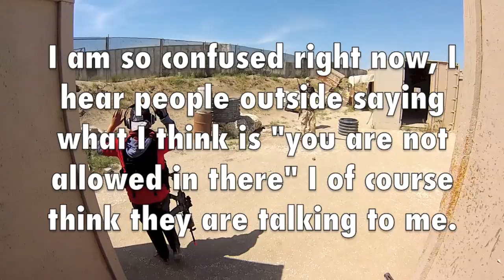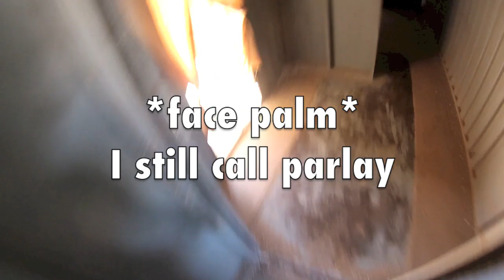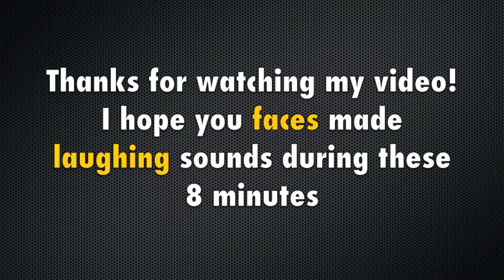MP7 noobtime (SC Viper) 4-2-13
This footage wis filmed during the second of april on my spring break. I haven't had much luck lately due to guns breaking down but I fortunately am learning how to use the mp7. Tell me what you guys think!

Guns:
KWA MP7A1